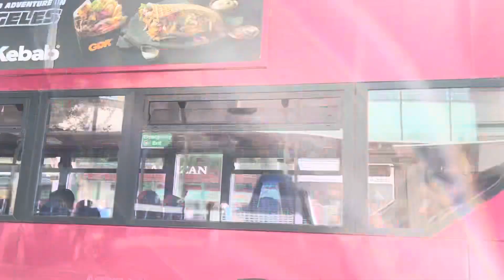Reading Buses Enviro400 MMC 752 (YX64VRM) On Route 21 To Lower Earley